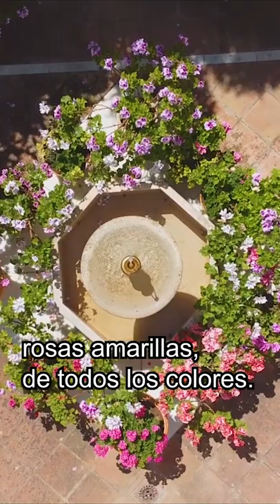Vive los patios en los pueblos de Córdoba | Rute - C/ Francisco Salto, 48